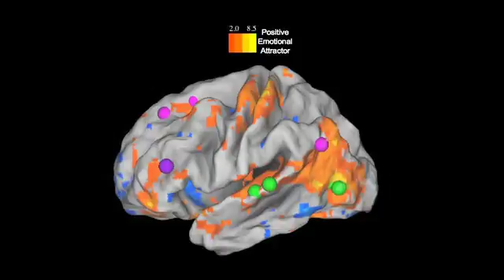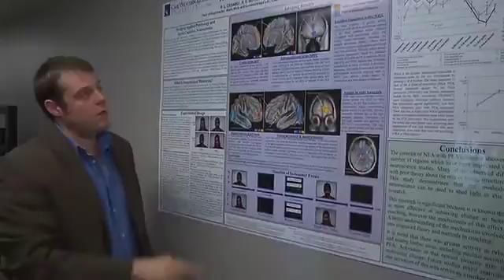Coaching with Compassion Can 'Light Up' Human Thoughts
Researchers at Case Western Reserve University use brain images to identify neural signature of achieving 'Positive Emotional Attractor'